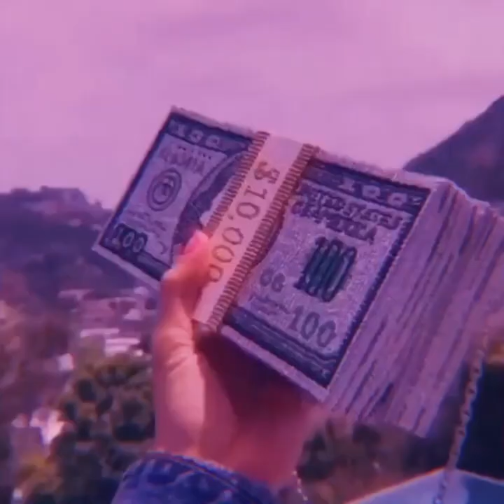(FREE) Dro Kenji x Juice WRLD Type Beat 2021 "Metal" (Prod. NiNETY8)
New free Dro Kenji guitar type beat titled "Metal" with influence from Juice WRLD,  iann dior, The Kid Laroi, Guitar hip hop, trap and Post Malone at 163 beats per minute. Free for non profit use when crediting NiNETY8. If you would like higher quality untagged Mp3, Wav files, track stems, or unlimited license to use this beat and monetize / distribute your song, you can license this beat for your song / video below.

License Pricing (Buy 1 Get 1 Free)
💲Wav + Mp3 Lease : $50
💲Trackout Lease : $80

● Q&A:
A: Yes, NiNETY8 Beats are generally free for non profit when crediting NiNETY8 as they are published online! Please don`t forget to give production credits.

A: Yes, you can distribute your songs on iTunes, Spotify etc. Full licensing info you can find at beatsby98.com under the Licensing Info section ( there is a " Read Full License " option with all details )

A: When you purchase instrumental, you will receive untagged version of instrumental.

● This Juice WRLD Type Beat is produced by NiNETY8 x mekaib

This is a Juice WRLD Type Beat, with the influence of Dro Kenji, Iann Dior Type Beat or The Kid Laroi Type Beat. The beat is sounding like a Free Juice WRLD Type Beat 2021, as well as Free Juice WRLD Guitar Type Beats 2021 with influence of Juice WRLD Instrumentals.

If you liked the video please support my channel by giving the video a thumbs up and subscribe to my channel so you wont miss any Juice WRLD Type Beats 2021 in the future! ❤️